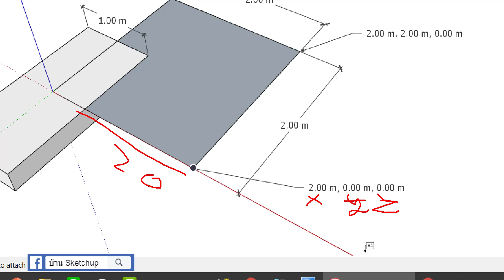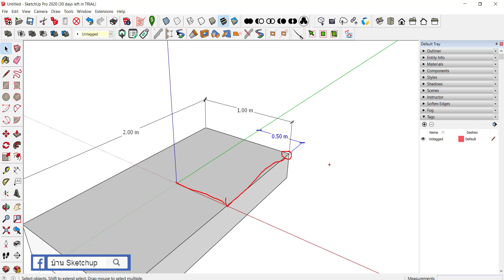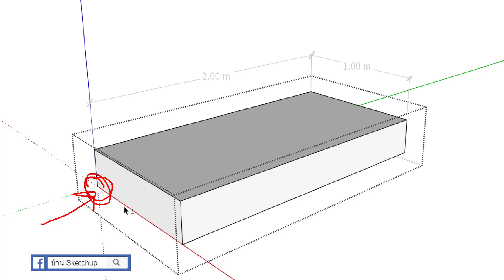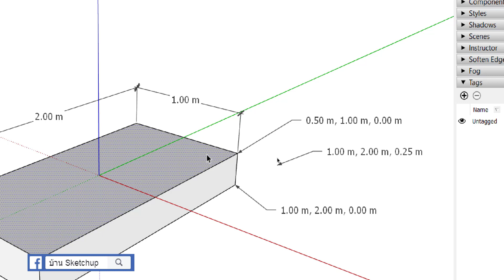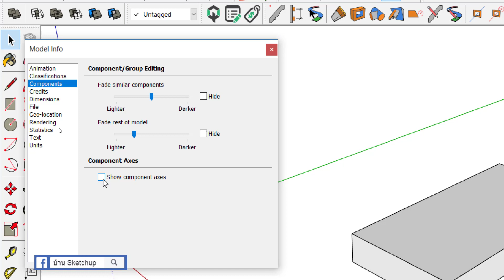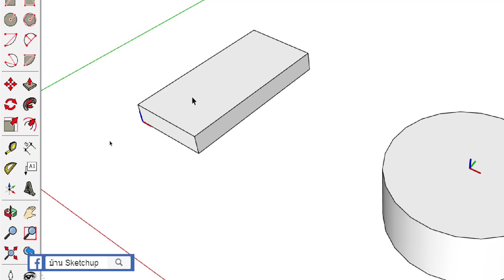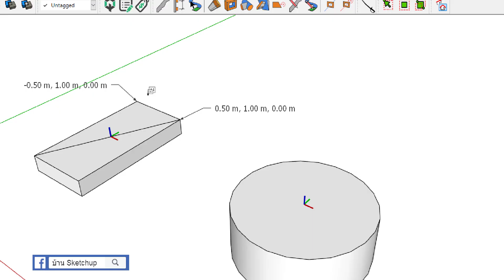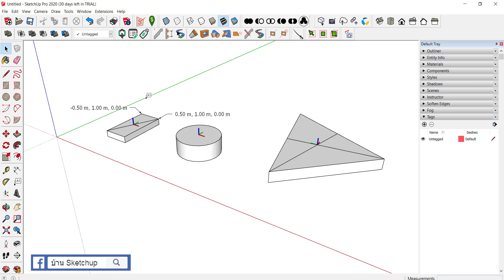เรียนรู้ Attribute แบบ Dynamic ยกระดับ BM2BIM - ตอนที่ 2